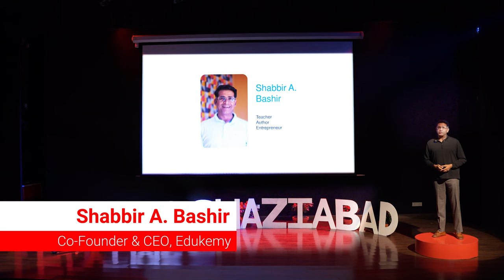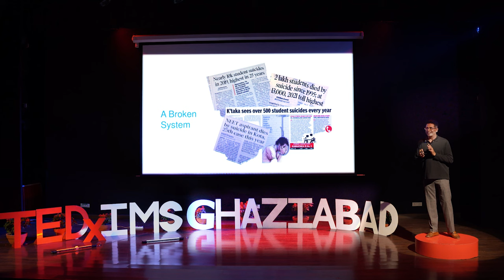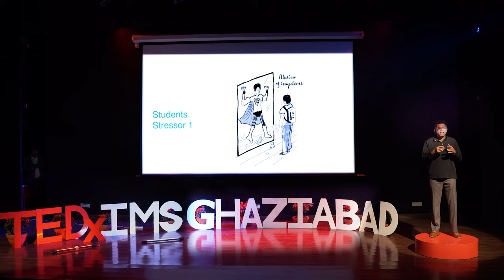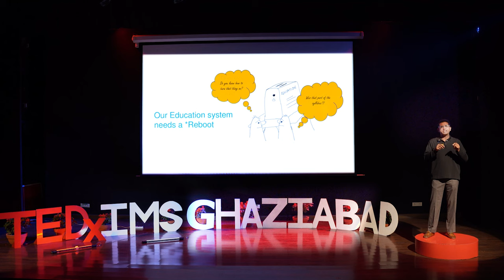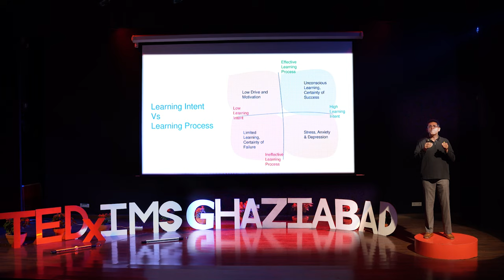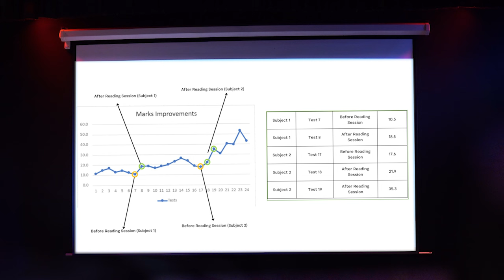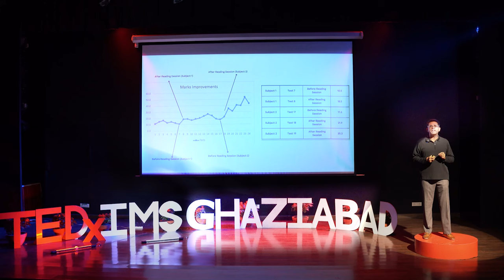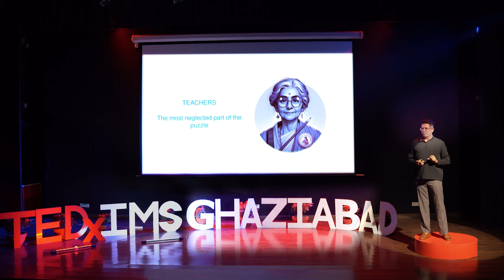Transforming Education | Shabbir Ahmed Bashir | TEDxIMS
Education faces a crisis with frustrated and distressed students, leading to a troubling increase in suicides. We need to go beyond teaching subjects to instill effective learning methods. Addressing gaps in aspirations, competencies, and content consumption methods is crucial. Transforming education requires post-class activities, continuous study sessions, interdisciplinary approaches, language skill acquisition, and better-trained, compassionate teachers. "I have been a mentor and Senior Faculty in UPSC preparation and part of the industry for over 22 years and guiding the aspirants in General Studies, Essays particularly Geography.

I co-founded Edukemy to make both teaching and learning effective and exciting! My primary goal through Edukemy has been to ensure the right guidance to aspiring bureaucrats, through the use of key pedagogic inventions like Synopsis, Workbooks, & the very popular - Marathon Sessions!

Education methodology reforms around learner’s study techniques and effective knowledge acquisition and application is a passion for me. I am deeply invested in innovating and inventing tech products that track and coach a learner’s study progress.

I keenly observe and track Innovations in edtech sector. I firmly believe there is limitless prospect in education sector and education is the way for India and the world.

I am Engg graduate, and an INSEAD (ILPSE) alumni, Paris/Singapore. " This talk was given at a TEDx event using the TED conference format but independently organized by a local community.